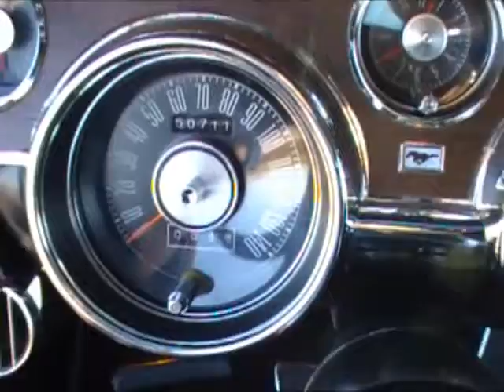1968 Mustang Shelby GT500 Driving Review Video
Hop behind the wheel of an  Original GT 500 428 V8 in this video. This is an original car  with great History.  This video was made to show what it feels like take one out on a Cruise.   Everyone gives this car the Thumbs up when it hits the road. Automatic Transmission with Factory A/C.
 Music is by the Hollies and Junior Brown ( surf medley)